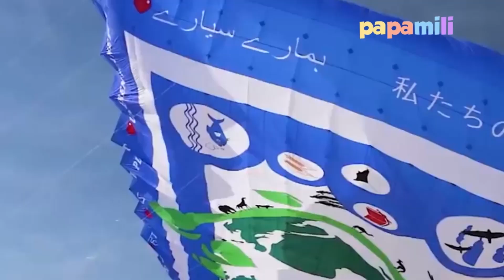Si Kancil - Cicak Cicak di Dinding - Balonku Ada Lima - Lagu Anak Indonesia Populer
Ciptaan: Ibu Soed
Lirik:
si kancil anak nakal
suka mencuri ketimun
ayo lekas dikurung
jangan diberi ampun